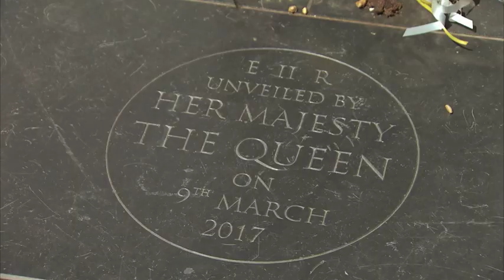Iraq War: £20m in claims AGAINST British soldiers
More than 20 million pounds of taxpayers' money was paid out in compensation, following claims made against the British military during the Iraq War.

Nearly 15 hundred cases were settled, involving allegations of torture and wrongful imprisonment.

However, one former soldier has told us the payments are "an absolute joke".